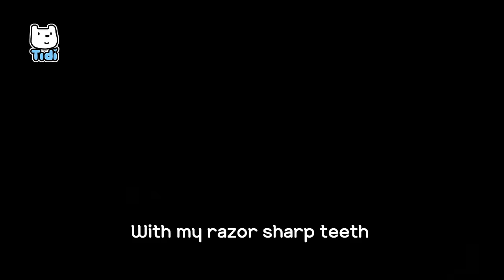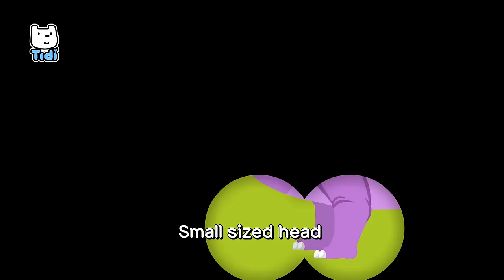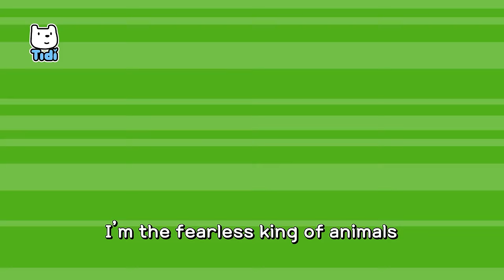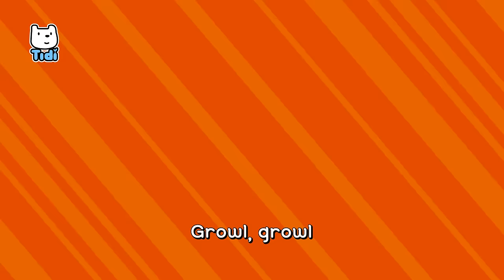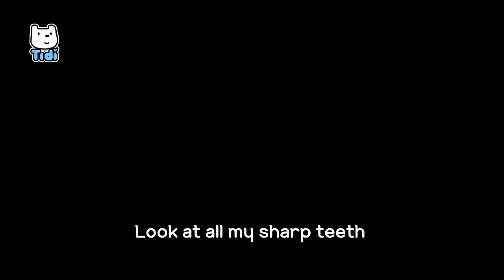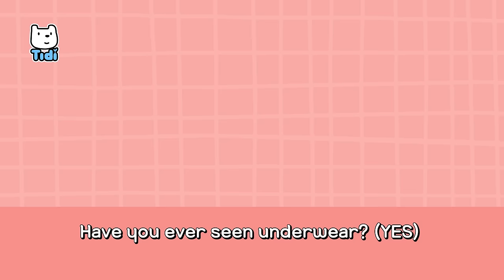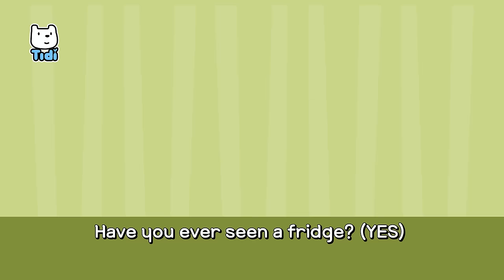King of the Dinosaurs ♪ | Brave Animals | Nursery Rhymes Compilation 20m | Animal Songs★TidiKids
Nursery Rhymes Compilation 20m

King of the Dinosaurs
Guess the Dinosaur
The King of Animals
The Tyrannosaurus Song
A Lion In Underwear
Tyranosaurus Family